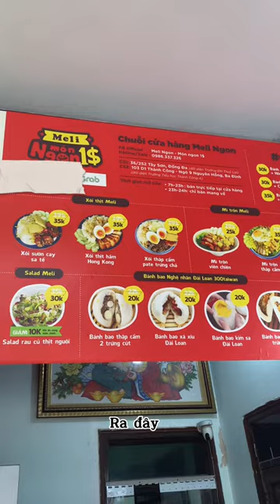Hôm nay tôi ăn gì tập 7 - Món ngon 1 đô la | Long Lạnh Lùng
Xin chào các bạn đến với kênh YouTube Long Lạnh Lùng. Kênh tổng hợp video cuộc sống, trải nghiệm, giải trí hay nhất vũ trụ.

© Bản quyền thuộc về Long Lạnh Lùng
© Copyright by Long Lạnh Lùng  ☞ Do not Reup